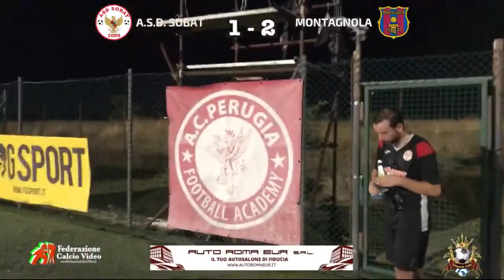PREMIAZIONE SOBAT vs MONTAGNOLA Finale Europa Élite